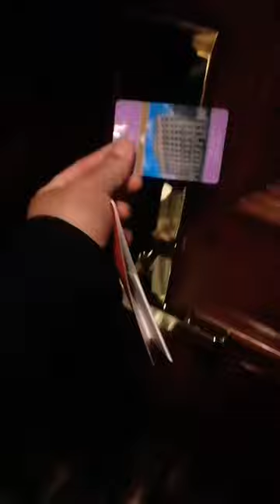Ascot Hotel - Dubai 💙 Hubby Travel pt 2